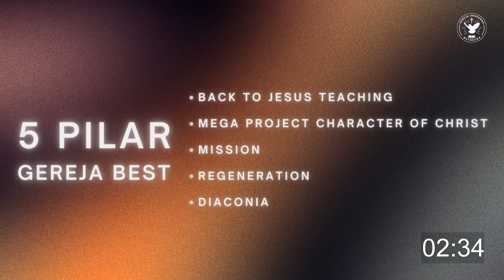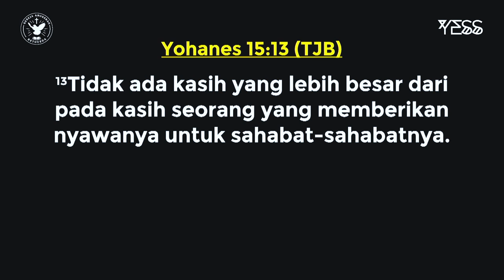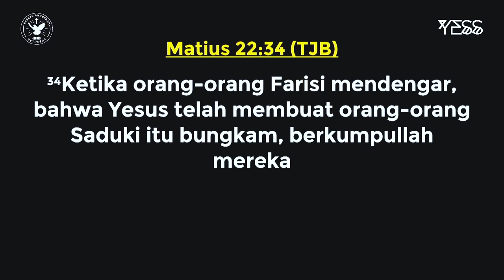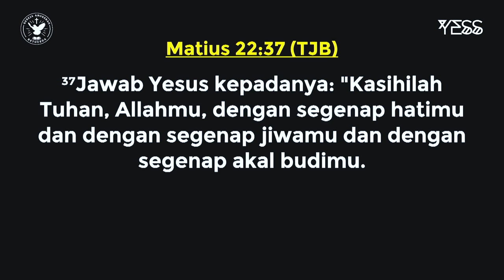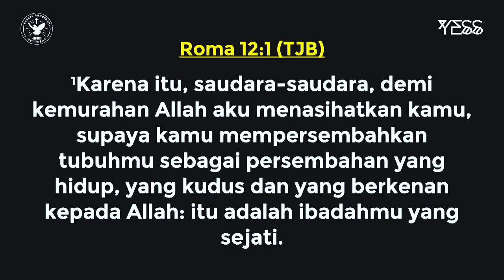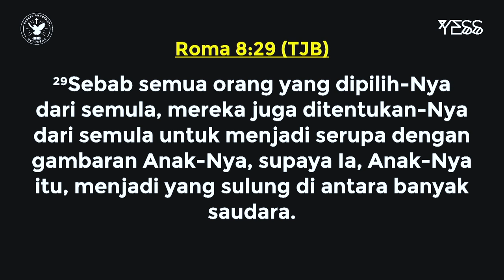Profesional Muda | Jemaat Online Gereja BEST | Ps. John Elim | Perfect Love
SHALOM !! Ikutilah Program Gereja BEST Kebaktian Profesional Muda
Sabtu, 29 April 2023, Pukul 18.00 WIB
Tema : Perfect Love

00:00 Countdown
04:20 Praise and Worship
18:08 Sermon by Ps. John Elim
56:44 Closing by Ev. Christian Tedja

Jadwal Program Jemaat Online Gereja BEST :
Kamis : Worship Night ► Pkl. 18.00 WIB
Jumat : Ladies Devotion ► Pkl. 10.30 WIB
Sabtu : YESS & YESS Profesional ► Pkl. 18.00 WIB
Minggu : Kebaktian Raya ► Pkl. 09.30 & 16.00 WIB